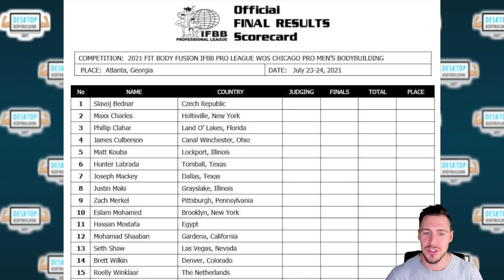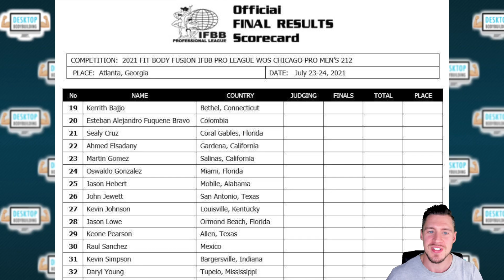Chicago Pro 2021 Preview & Predictions | Roelly Winklaar vs Hunter Labrada! WHO WINS?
In my 2021 Chicago Pro Preview & Predictions I discuss not only the battle between Roelly Winklaar & Hunter Labrada, but also the remainder of this stacked lineup in the Open Pro Bodybuilding lineup + I breakdown the battle in the 212 between guys such as Keone Pearson, John Jewett, Jason Lowe & many other top names! Let me know YOUR picks for the 2021 Chicago Pro & who wins the battle between Roelly Winklaar & Hunter Labrada???